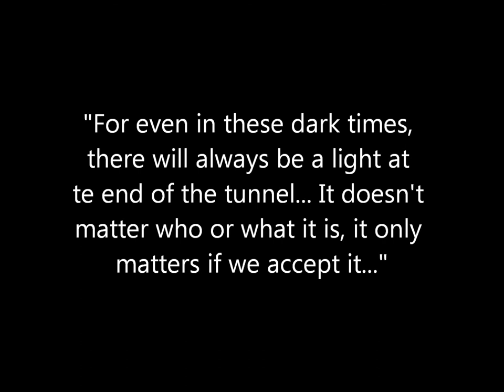The Universe (Reverse/Backwards Music Compilation)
A 20 minute long collection of peaceful piano tracks played in reverse. Enjoy!